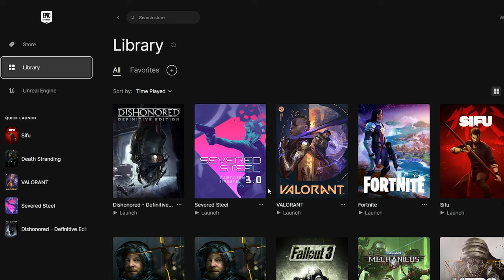Naruto VS Sasuke... (The Finale)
we're finally finishing off this series and we're ending it with an absolute banger! naruto vs Sasuke is one of the most iconic fights in the entire series so I decided to reenact it in sifu and boy it was so fun.